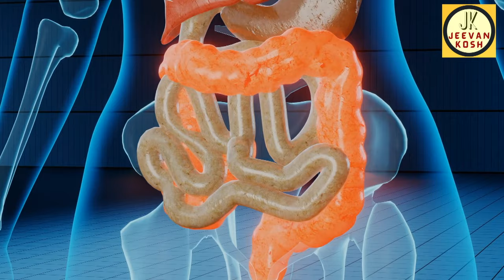सौंफ, धनिया, जीरा की ये चाय अमृत से कम नहीं, Detox CCF Tea Recipe & Benefits Easy Recipe Jeevan Kosh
Check out this super easy to make Detox CCF Tea Recipe & its amazing health benefits. Cumin, Corainder and Fennels Digestion Tea
 इस डीटोक्स चाय के हैं दुनिया भर के फायदे, बेहद आसान रेसिपी | हम बात कर रहें है जीरा, धनिया और सौंफ की चाय की |